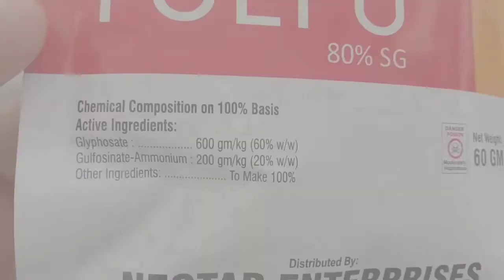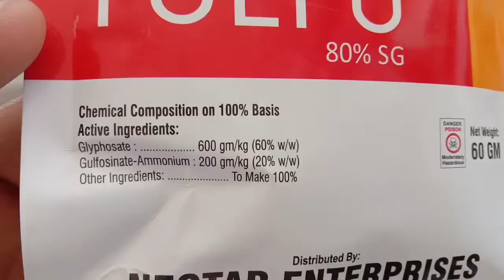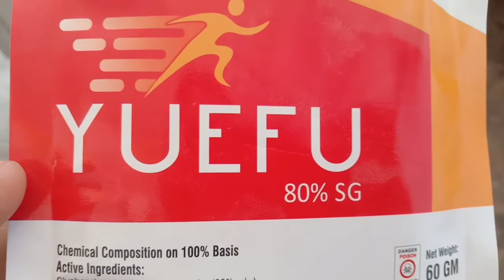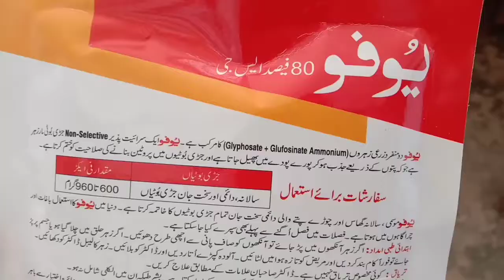جڑی بوٹیاں کے کنٹرول کا جدید حل......